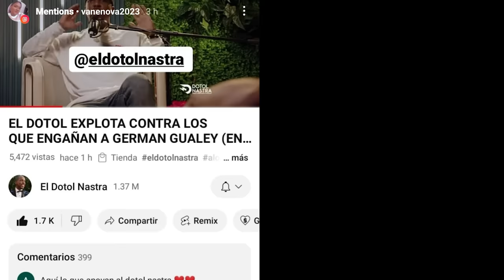EL ENCUENTRO MAS ESPERADO 💘 YULAY Y EL DOTOL NASTRA 😍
Yulay y el dotol nastra se reencuentran